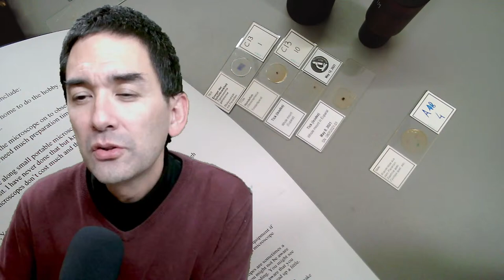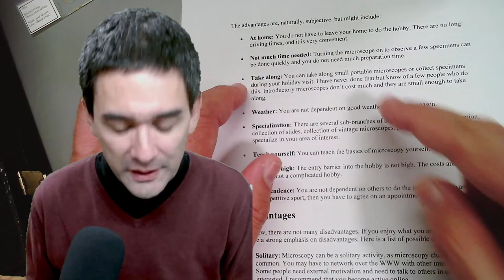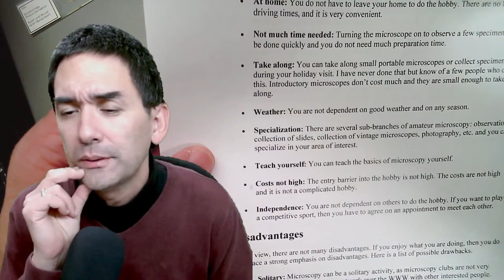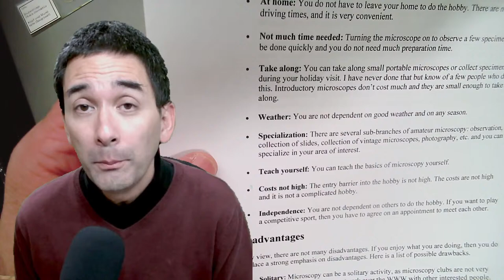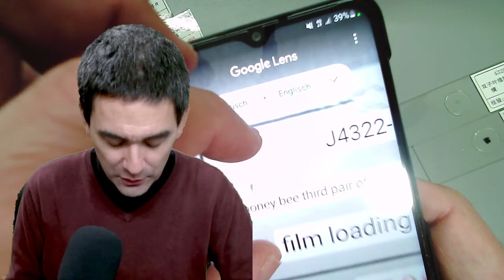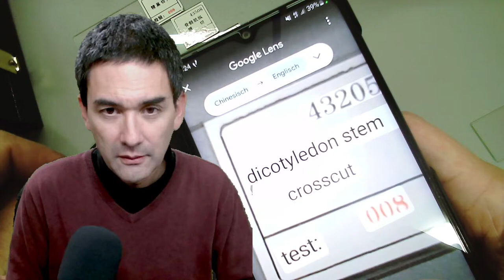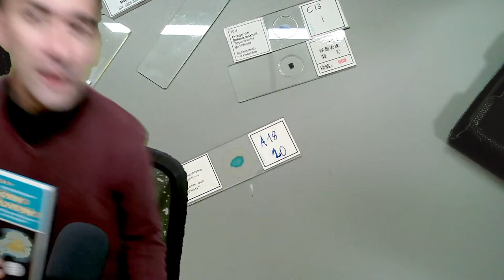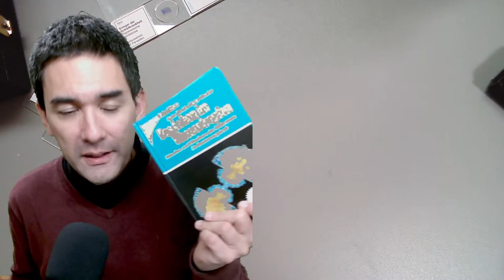Microscopy as a hobby: the good, the bad, the ugly... and the funny!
What are some ups, downs, and difficulties that you can expect when doing microscopy as a hobby?

Stellar 1 Pro-T (Plan)
SW150 (introductory microscope)
Slides, Cover Glasses